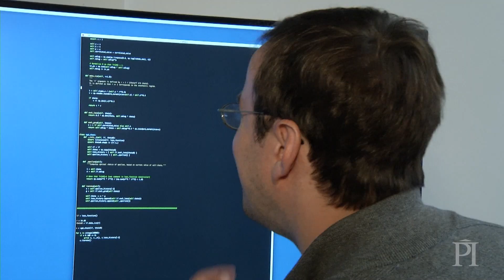CHIME Telescope captures fast radio bursts (FRBs)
Perimeter Faculty member Kendrick Smith and computational scientist Dustin Lang explain how the cross-Canada CHIME Telescope collaboration zeroed-in on an unprecedented number of fast radio bursts (FRBs), including a new repeating FRB.